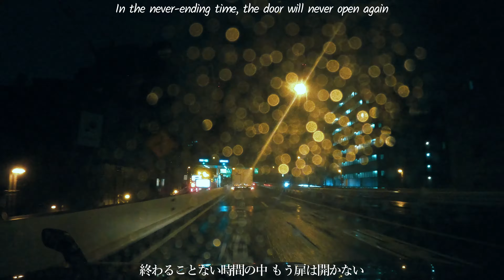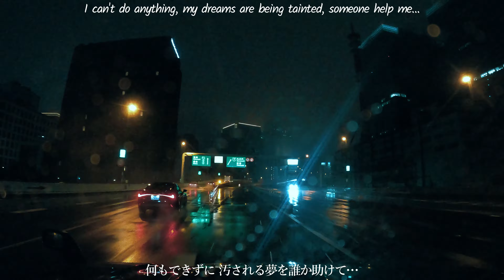【Rita】spiral of despair -resurrection-【fripSide】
spiral of despairとセットで使わざるを得ない…
絶望感溢れるこの曲もあるゲームの主題歌です